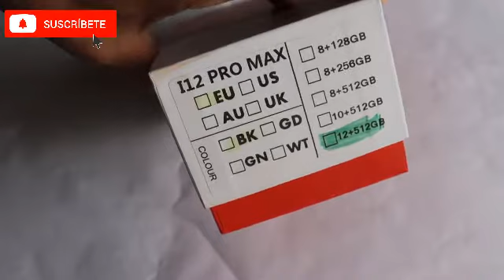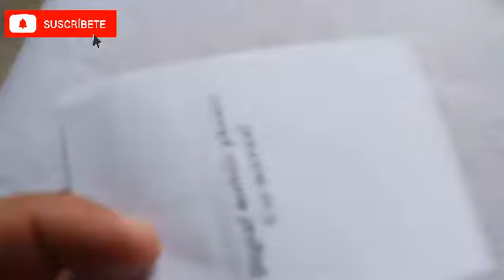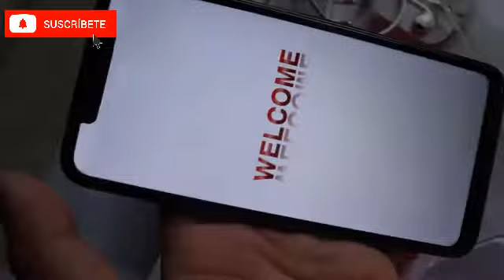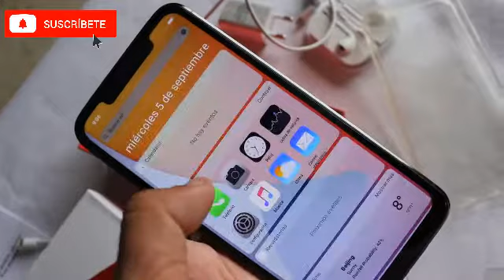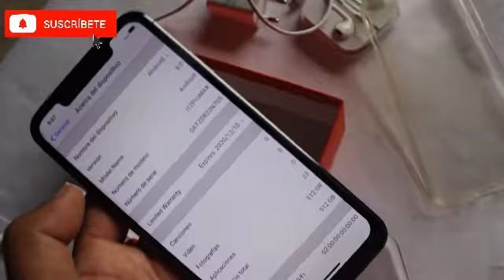iPhone 12 pro Max chino